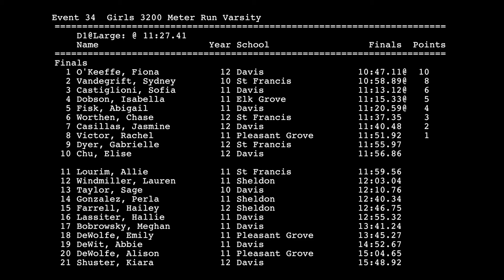2016 Delta League Championships - Varsity Girls 3200 meters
This video is about 2016 Delta League Championships - Varsity Girls 3200 meters